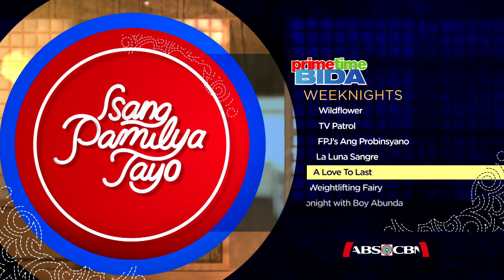A Love To Last August 29, 2017 Teaser